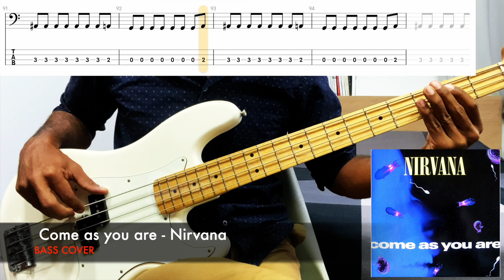Come as you are - Nirvana (BASS COVER + TABS)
Tuning: DADG